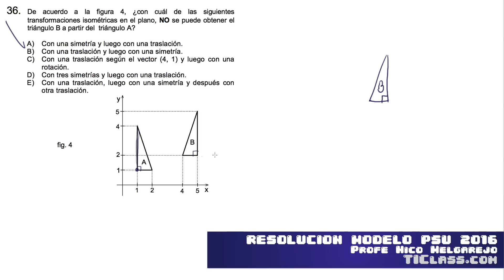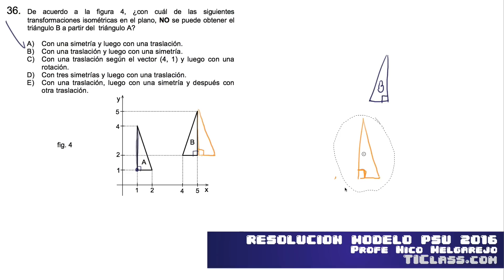Pregunta 36 Modelo PSU Matemática Admisión 2016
Clases EN VIVO online
Matemática: Martes 20:00 (Chile)
Física: Jueves 20:00 (Chile)

TIClass.com ¡Cursos, clases y tutorías online gratis!